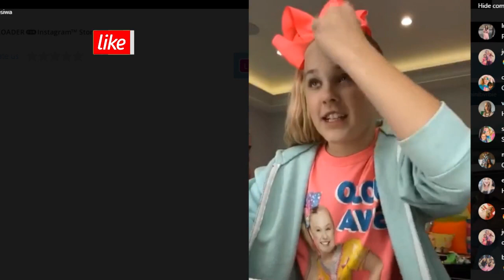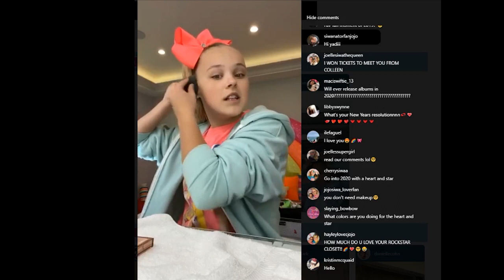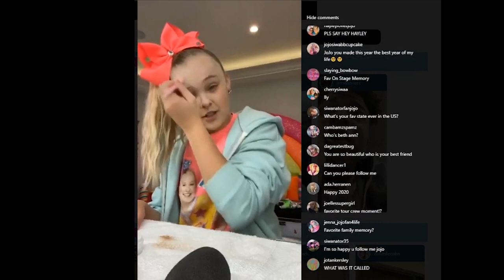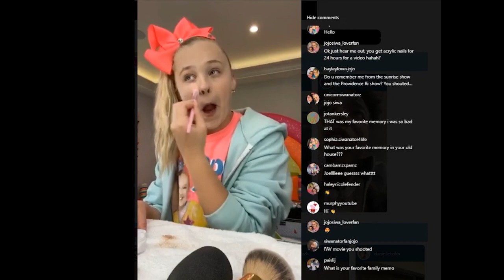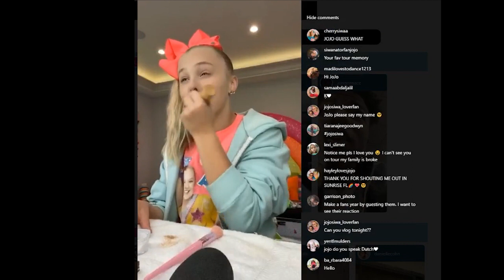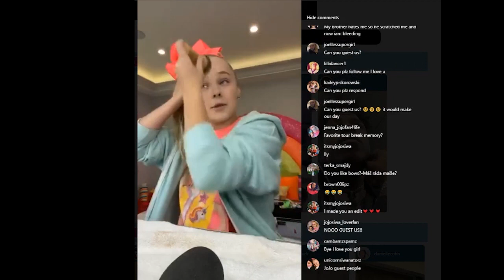JoJo Siwa On Instagram Live | December 31st, 2019